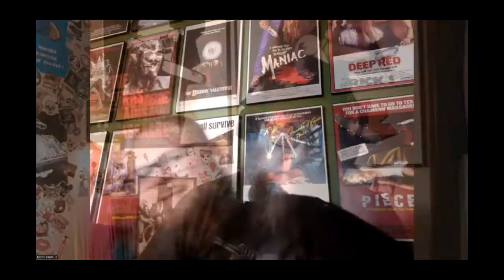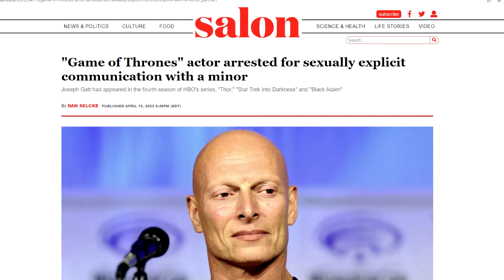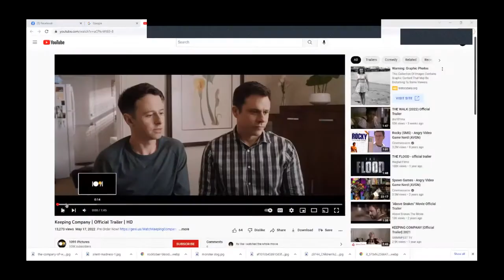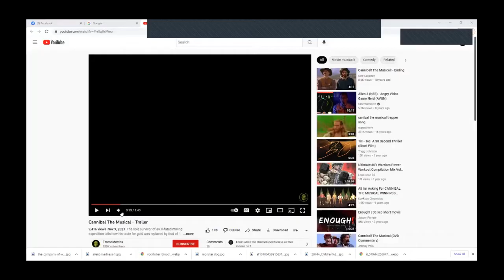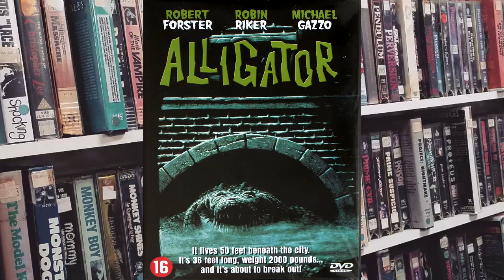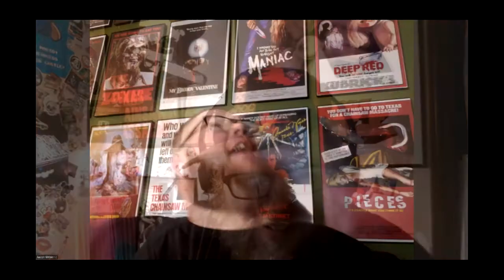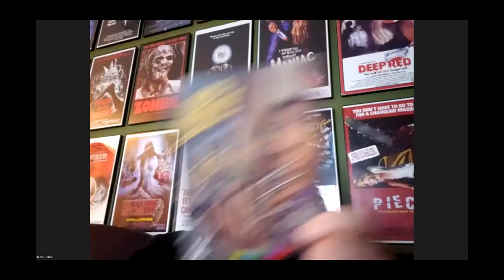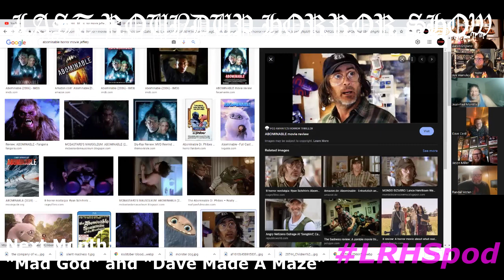Last Roundup Horror Show ep.75-"Ghosts With Force Powers & The Worst Bachelor Party Ever"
Jason, Frank, Jon, Ray and Dave welcome LRHSpod contributor Jean-Paul Mantilla (of our TrailerTrash segment) to join the panel for a full length episode filled with ridiculous conversations and a fair amount of arguing.
Reviews this episode:
Titanic666 from 2022 submitted for review by Jean-Paul Mantilla
The Retreat from 2020 submitted for review by Ray McGuff
We also play a round of tagline trivia and go off on multiple tangents about non horror nerdy things as per usual.